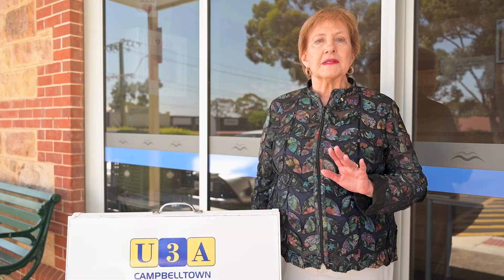Celebrating 20 Years of the University of the Third Age (U3A) Campbelltown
Congratulations to the University of the Third Age (U3A) Campbelltown, who today are celebrating 20 years of helping our community to age well and stay active mentally, physically and socially.

U3A Campbelltown is an organisation entirely run by volunteers. Through a wide variety of courses, classes and social activities, the U3A Campbelltown impact the lives of hundreds of members.

If you are over 50, work less than 20 hours per week and would like to learn something new in a social environment, visit the U3A Campbelltown website at u3acampbelltownsa.org.au to find out more about membership and available courses.